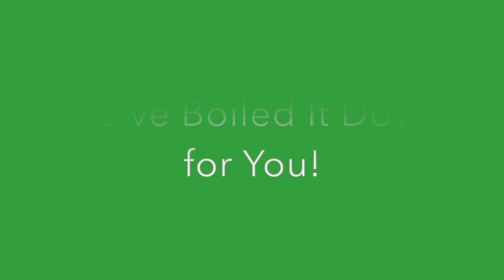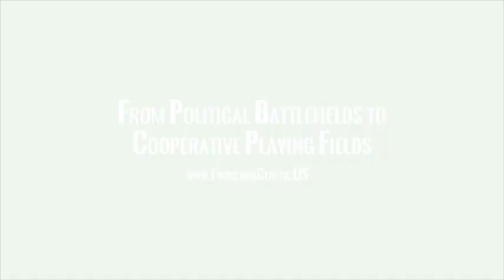We’ve Boiled It Down for You!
We – Steve Bhaerman and Michael Maxsenti -- launched our Front and Center podcast in September with the intention to help all sides get off the political battlefields and onto the cooperative playing fields so we could write our new story together.

Our first seven guests have shown us the pathway to turn this ideal into the REAL DEAL – by awakening the recognition of what is possible and highlighting how to navigate there. This seemingly dark time is actually leading us to the birth of a new era for humanity, an era of REUNION …where we can come together as a family to face our common challenges, and thrive in harmony with the web of life and the web of love.

We know how busy most people are, and we want to make sure you get the essence of these conversations so you can start this New Year as encouraged and optimistic as we are about the future.  So, to clarify our intention and help see a path forward, we’ve distilled more than seven hours of conversation into two 17-minute videos …and now we’ve boiled THAT down to this very short 10-minute video.

Here are the purposes, principles, and practices that emerged from conversations with Charles Eisenstein, Charles Randall Paul, Bobby Austin, Shawna Bluestar Newcomb, Thom Hartmann, Glenn Aparicio Parry, and Joan Blades:

1. To step off the battlefield and onto a new playing field, we need a UNIFYING VISION that expresses our common human aspiration to live in a loving, healthy and coherent world – best expressed by Charles Eisenstein’s phrase, “The more beautiful world our hearts know is possible.”

2. The great obstacle to achieving this heartfelt aspiration of humankind is the learned habits of separation.  To address this separation, we invited Charles Randall Paul to explain the concept and benefits of  “religious diplomacy” – accepting and holding the peaceful tension between opposing viewpoints so we can seek the whole truth together.

3. Bobby Austin shared how “public kinship” can bring diverse viewpoints together around a common purpose and develop a common culture that allows us to disagree in our minds while staying united in our hearts – unity without uniformity.

4. To further ground our unifying vision, we next invited Shawna Bluestar Newcomb to bring forth her Native American perspective, and show how we can evolve from the “doctrine of domination” to “the reverence code” that connects us to the web of life, and the web of love.

5. Our next guest, talk show host Thom Hartmann, spoke about the “Lost People” – the disconnection of European people from their own indigenous roots that made the doctrine of domination possible – and led to the collective trauma that we must acknowledge and begin to heal to build kinship and experience reunion.

6. To acknowledge the Native American contribution that has been largely ignored and to bring forth its wisdom that is so needed today, we invited Glenn Aparicio Parry, author of “Original Politics”, to tell the story of how the Native Peoples influenced America's founders and our sacred purpose – unity and diversity.  He also emphasized the importance of bringing together the indigenous and the modern, the feminine and the masculine, the progressive and the conservative, so that we have the FULL POWER of wisdom on our side to guide our actions.

7. With the understanding that we needed to bring all these concepts and  perspectives into the room to bring forth a greater wisdom, we wrapped up our foundational series with Joan Blades, founder of MoveOn.org and co-founder of Living Room Conversations – a platform to have the “re-humanizing” conversations that provide the foundation for collaboration and reunion, where the dignity of everyone is respected.

So that’s the boil down, folks.

What we require now is a compelling and unifying vision to lift us beyond our differences so we can work together for the thrival of each and all.

We can heal the separation, by affirming kinship in the heart, even as we have disagreement in our heads – unity without uniformity.

Our vision must be compatible with the web of life, and the web of love, and we must acknowledge and heal the collective trauma that is part of our human DNA.

We must cultivate the wisdom of all sides and all polarities to improve the human condition, and “overgrow” the human conditioning.

To do so, we must engage in rehumanizing conversations that respect the dignity of everyone.

From this foundation of vision, kinship, unity and diversity, respect and acknowledgment, we begin this New Year, bringing all sides front and center to face the music and dance together.  We hope you will join us on this journey to a healthier, more joyous, and more prosperous world.

Steve Bhaerman
Michael Maxsenti